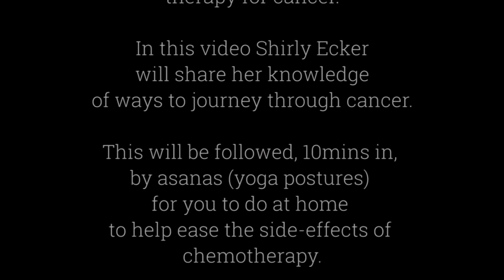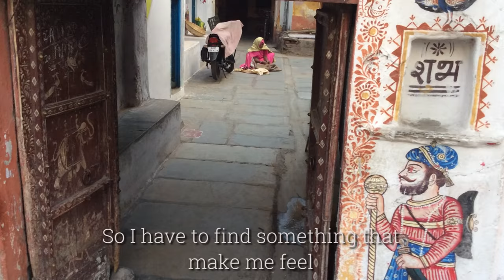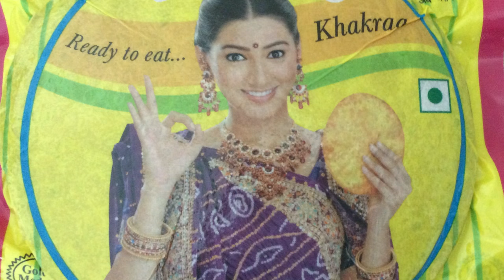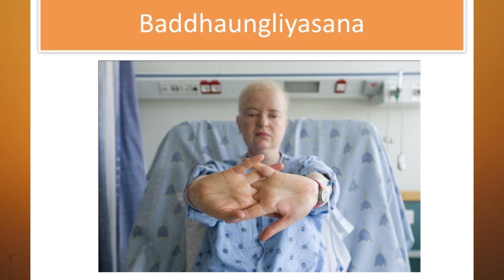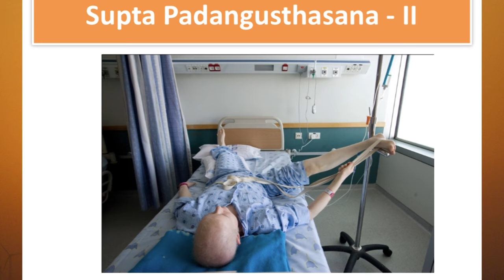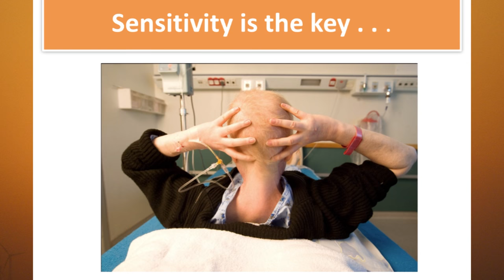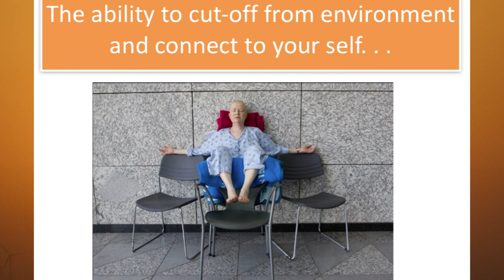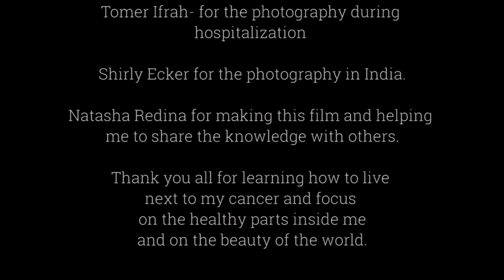Cancer and Iyengar Yoga - A Way of Life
Your living is determined not so much by what life brings to you as by the attitude you bring to life;
not so much by what happens to you as by the way, your mind looks at what happens
Kahlil Gibran

This is Shirly's story, one of the pioneers of Iyengar yoga therapy within hospitals. Her interview is followed by a sequence of asanas for you to try at home or in hospital.

Regular restorative classes are held at the Iyengar Yoga Institute of South London

Tel 1: 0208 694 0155 - leave a message for call back
Tel 2: 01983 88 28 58
Visit our facebook page
Iyengar Yoga Institute South London
470 New Cross Rd
London
New Cross
SE14 6TJ